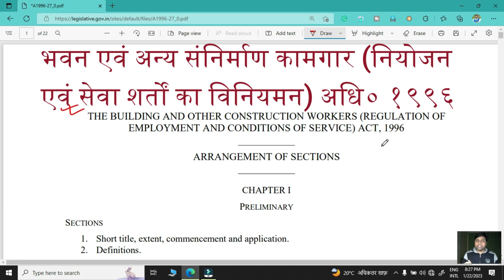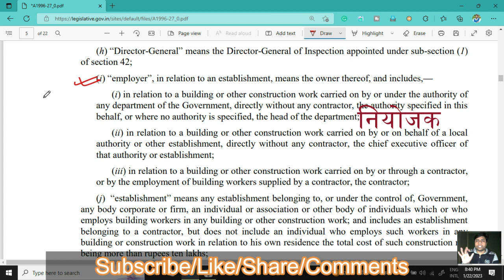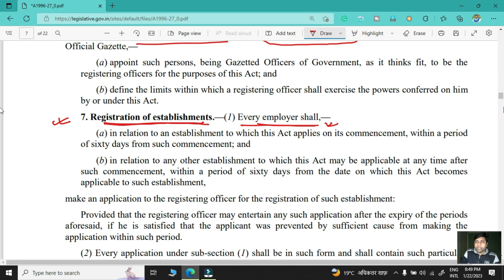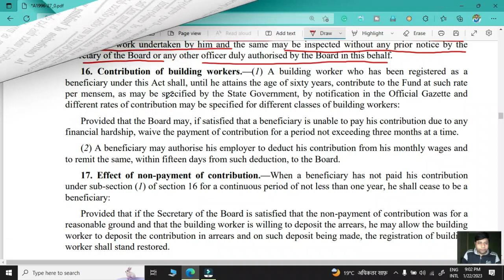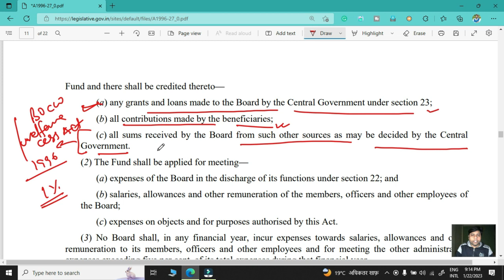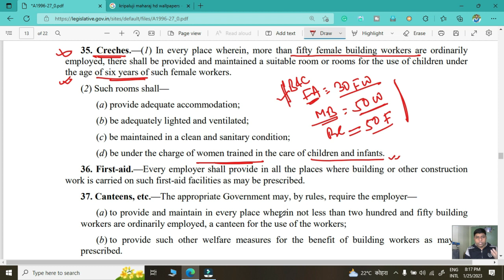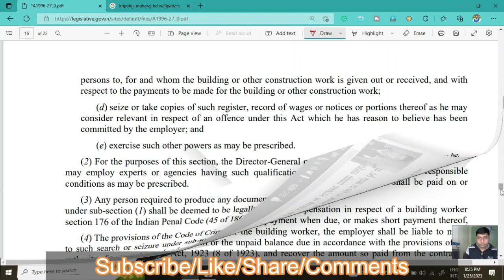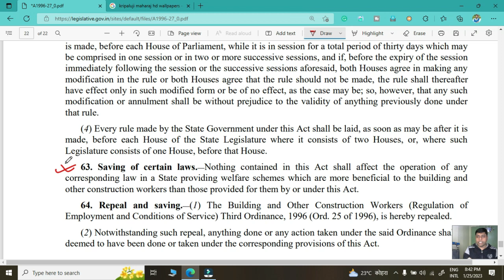labourlaw The Building and other Construction Workers‘ Act, 1996//भवन एवं संनिर्माण कामगार अधि०1996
The Building and other Construction Workers‘ Act, 1996
भवन एवं संनिर्माण कामगार अधिनियम, 1996

श्रम विधान एवं औद्योगिक संबंध पर हिंदी की अद्यतन पुस्तक के लिए क्लिक करें-

Notion press-

Amazon-

Flipkart-

The latest book on Labour Laws and Industrial Relation in English-

Notion press-

Amazon-

Flipkart-

श्रम विधान एवं औद्योगिक सम्बन्ध पर फ्री फुल विडियो क्लास देखने के लिए क्लिक करें-

Thanks.